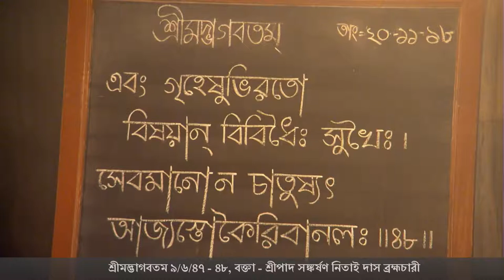Srimad Bhagavatam 9.6.47-48, Speaker HG Sankarshan Nitai Das